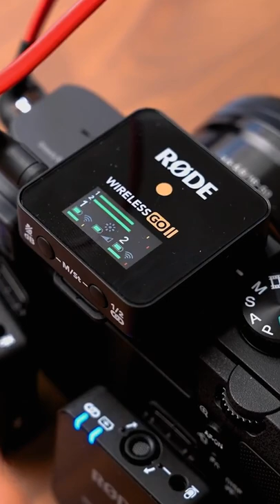This Will INSTANTLY Make Your Videos Better!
One thing you could do right now to improve your videos⚡ FREE ON-DEMAND CLASS 🎯 Learn 3 Secrets for Growing Your YouTube Channel in 2023

Products in Video:
1. Rode Wireless Go II (2 People)
2. Rode Wireless Go II (Single)
3. Rode Lavalier Mic
4. Deity Pocket Wireless